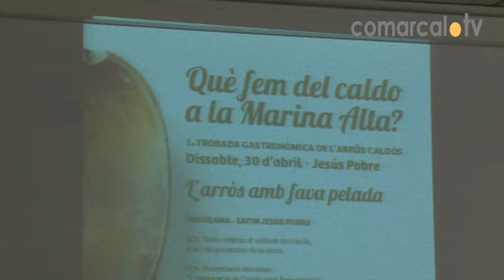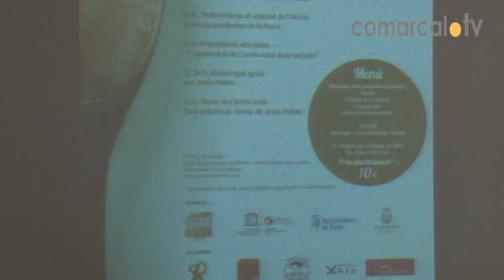Presentació I Jornades d'Arròs Caldós de la Marina Alta